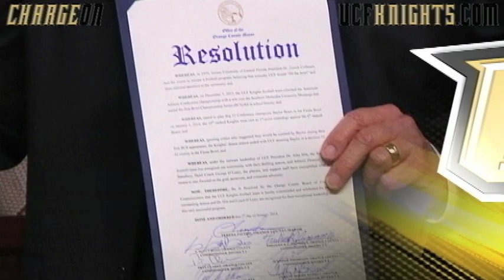UCF Receives Resolution Honoring Fiesta Bowl Victory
Orange County Mayor Teresa Jacobs honors the UCF Knights for their historic victory in the Tostitos Fiesta Bowl.